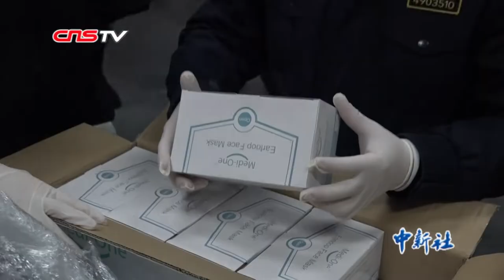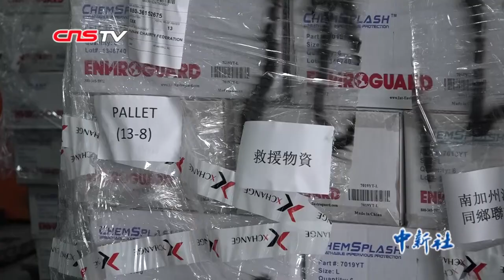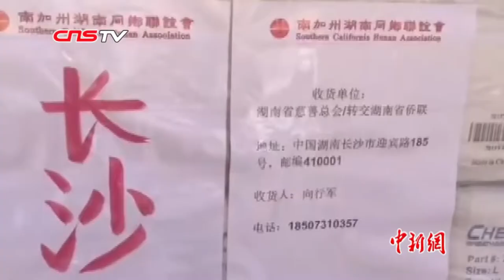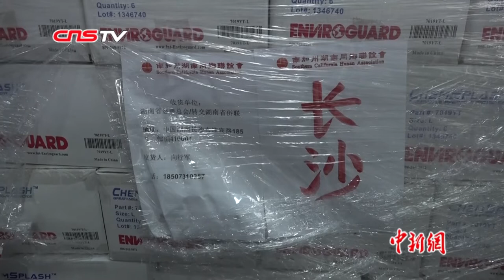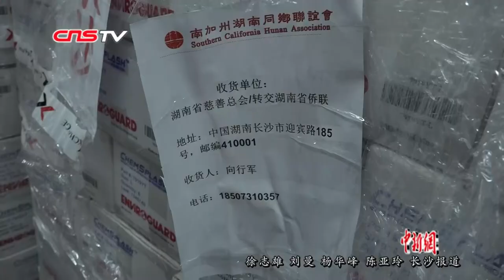美国湘籍侨胞的抗“疫”接力赛：每天睡眠不足5小时 物资抵达才安心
清点、核对、抽检、出关、装车……2月1日，从美国洛杉矶“飞”来的2700箱16200件防护服等在不到20分钟的时间里，从长沙黄花国际机场顺利清关出库，随即投入抗击新型冠状病毒感染的肺炎疫情的湖南战场。

直到在微信群里看到物资被接收，美国佛州华人华侨联合会会长颜耀阳、佛罗里达州湖南同乡会会长范小方及资深理事曾颖清、华盛顿州湖南同乡会会长刘畅、南加州湖南同乡联谊会会长梁曾小梅等人，才稍稍把心放下。大洋彼岸，100多位参与这场抗疫接力的湖南乡亲欢欣鼓舞。

连日来，中国各地口罩短缺、防护服吃紧、医疗物资告急等消息一直令海外侨胞揪心。美国多个湘籍同乡会组织并积极发动在美湖南乡亲为万里之外的故乡募集医疗物资，在美国掀起一场“扫货”行动。

联系厂家，采购物资，购买散货，对接湖南省侨办……短短4天时间，100多位在美湖南乡亲就募集和采购了1.6万多件合乎医疗标准的防护服等防疫紧缺物资。为了让这批物资能最快抵达抗疫前线，在美国的湖南乡亲进行了一场与时间的赛跑。好不容易在德克萨斯州找到一大批医用防护服，然而就在确认过程中，这批货又被别人买走700箱。